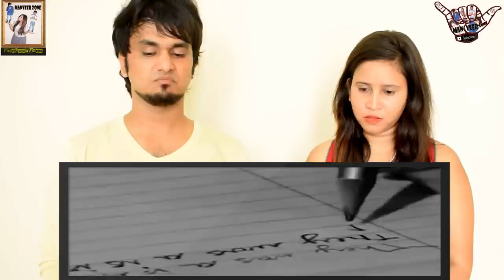World's Best Motivational Video In Hindi (Karoly Takacs) || By Sandeep Maheshwari || Indian Reaction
It's our reaction Video on " World''s Best Motivational Video"  by Sandeep Maheshwari and reaction by ManVeer Zone. We hope you guys enjoy it.